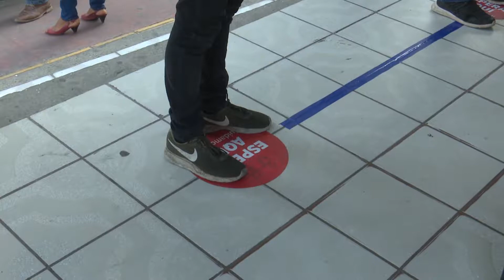Municipios aplican más medidas sanitarias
Siguen aplicando en municipios estrategias para evitar se incrementen contagios de "coronavirus"; en Jonuta mantiene vigente la "ley seca" en fines de semana y en Emiliano Zapata es obligatorio el uso de cubrebocas